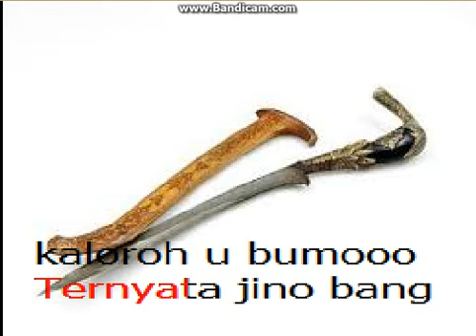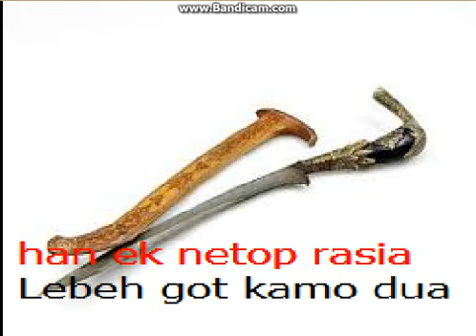mp4 rupe no vokal